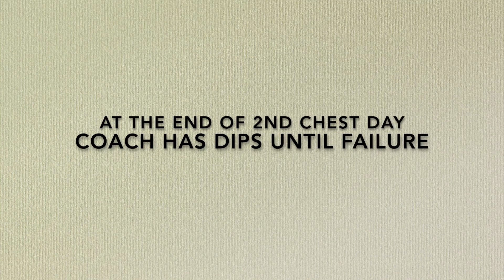Secondary Chest/Shoulder Day 1 - Want It Really Bad! - Ep.541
Welcome Back to the Chasing Injury Free w/Coach Knis & Jesus Series!

It's my first secondary chest/shoulder day and my right shoulder started out good but then started dying at the end. See how I finished out my session.

Help my wife Stacey and I pay our rent?

Or just help us spread the word about MentalHealthAwareness and FaithInChrist